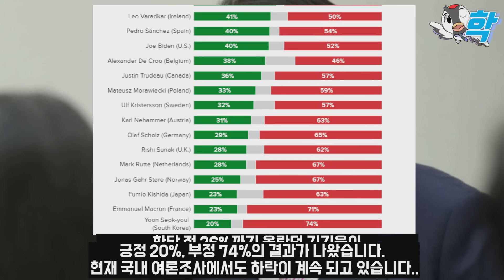윤석열 폭락, 지지율 긍정 20% 부정 74%.. 대표님 기각 효과 빵터졌다 (알고보니, 이잼 기각 두고 한동훈 이원석 한판 붙었네.. 정권 심판 시작 강서구청장 진교훈 연설)